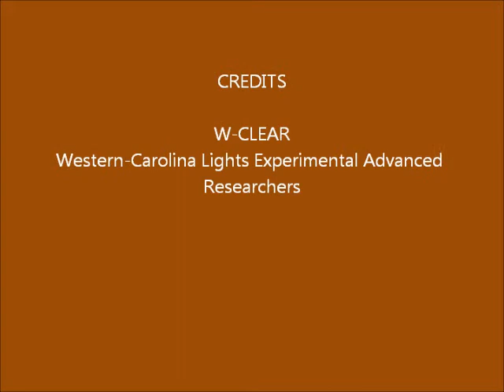Brown Mountain Lights Camera 2 January 02-03, 2016